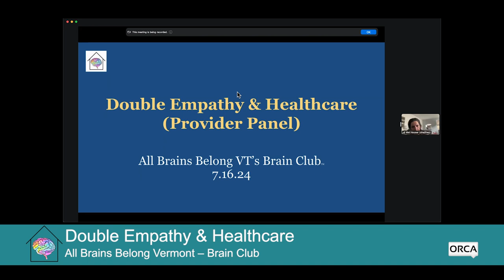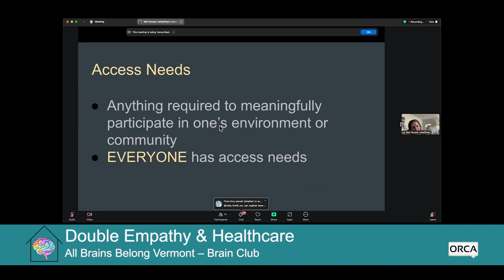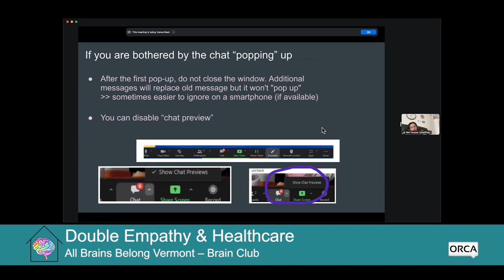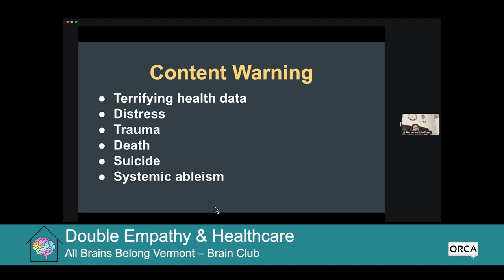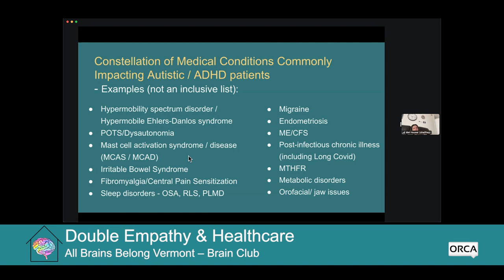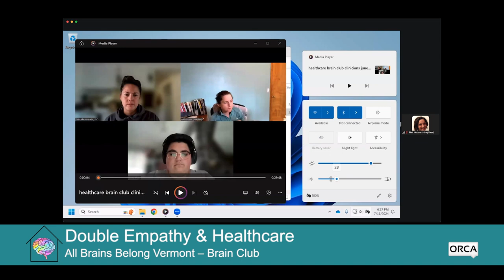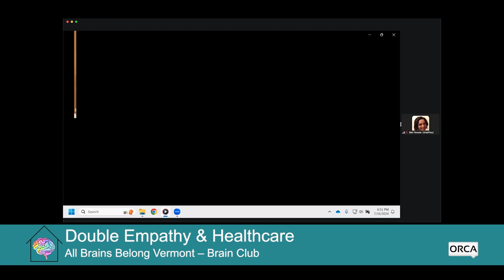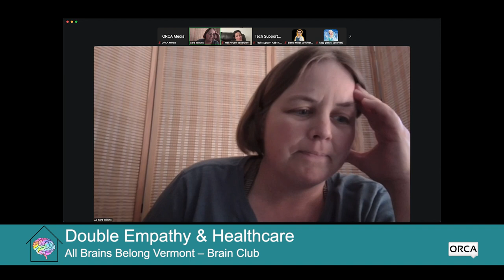All Brains Belong VT - Brain Club: Double Empathy & Healthcare 7/16/2024